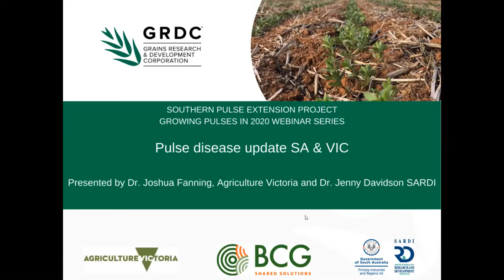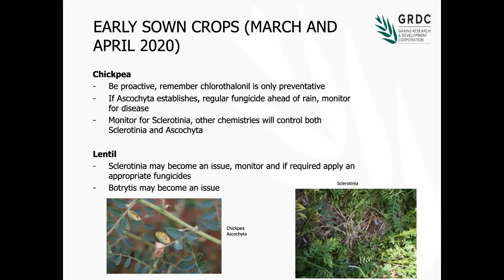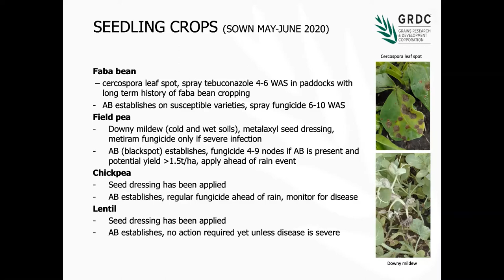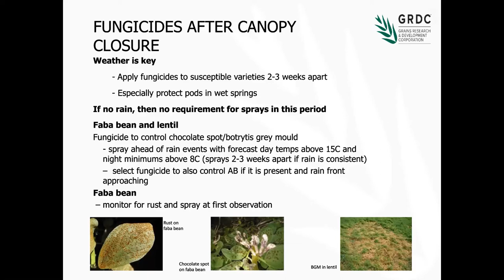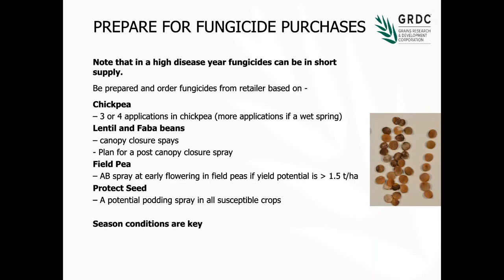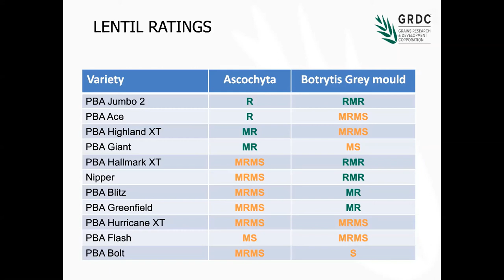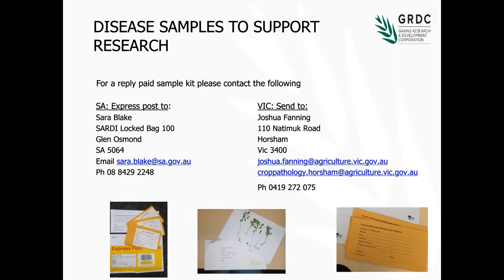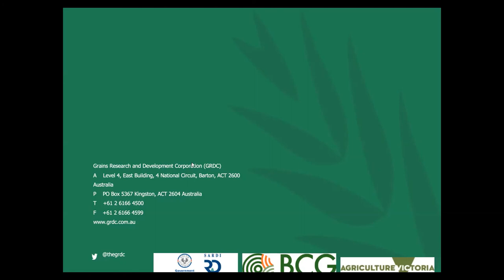Growing Pulses in 2020 – Pulse Disease Update for SA & VIC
Presented by Dr. Joshua Fanning from Agriculture Victoria and Dr. Jenny Davidson from SARDI.

This webinar will focus on:
- What should growers be doing in the coming months for disease control
- Updates on ascochyta in lentils, chickpeas and beans
- The best time to spray
- Downey mildew in peas
- Botrytis and Rust in beans